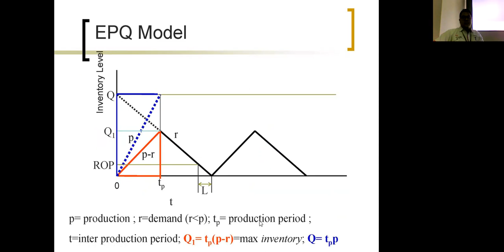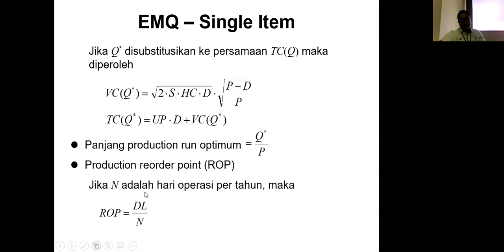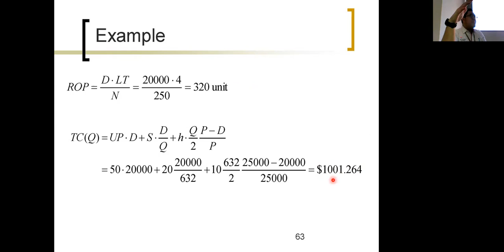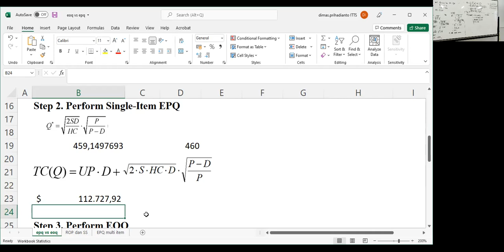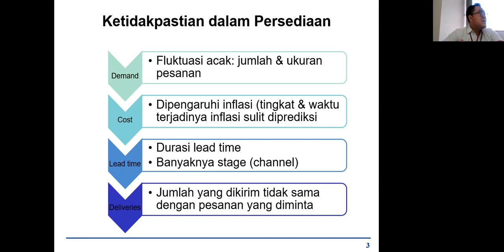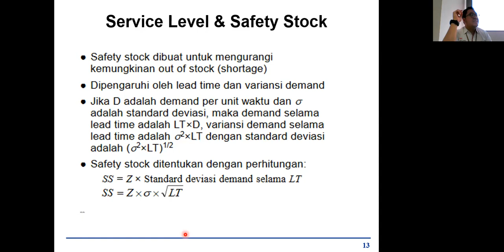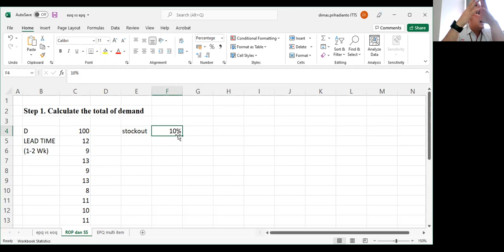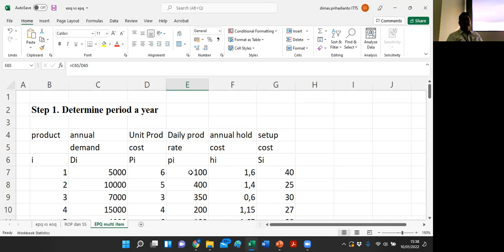Meeting 14 - EPQ, MPQ, dan Safety Stock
Pada video kali ini, kita akan membahas bagaimana kebijakan produksi yang efisien menggunakan metode Economic Production Quantity (EPQ). Kita akan bahas penggunaannya untuk single item dan juga multiple items. Juga akan disampaikan bagaimana aplikasi ROP serta safety stock terkait service level yang kita janjikan ke customer. Happy studying!